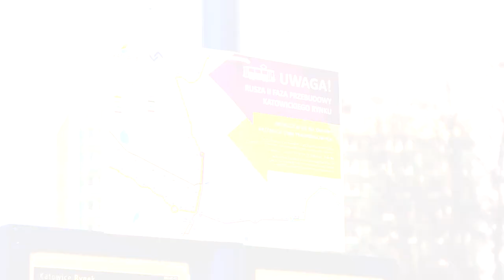Modernizacja Rynku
Film ten przedstawia przemianę katowickiego Rynku.
Muzyka: Dariusz Jaszczyński, z nadchodzącej płyty Panopticon
Pierwsze zdjęcia zostały zrobione 11 marca 2012 roku, zakończone 9 kwietnia 2015. Fotografie były robione co tydzień.
Ciąg dalszy nastąpi, ponieważ został ukończony remont samego Rynku, lecz teren aż do Ronda nadal pozostaje w budowie. Postaramy się kontynuować zdjęcia tak długo, aż wszystko będzie skończone.
Chcielibyśmy serdecznie podziękować wszystkim którzy pomogli nam przy tworzeniu tego filmu - p. Januszowi Jaworowskiemu, oraz wszystkim portierom za cotygodniową cierpliwość.

Zdjęcia kwiatów pochodzą z kwietników położonych wokół drzew na Rynku.